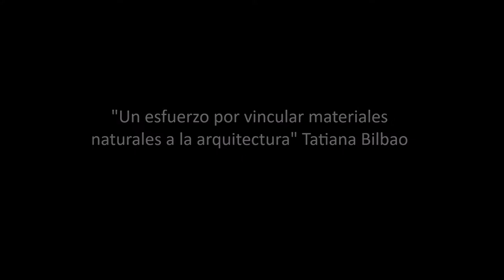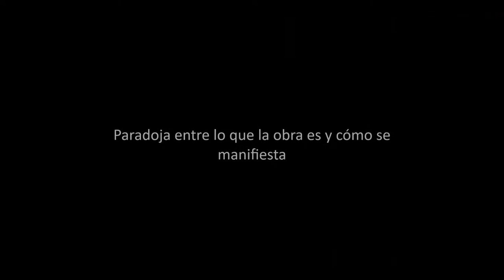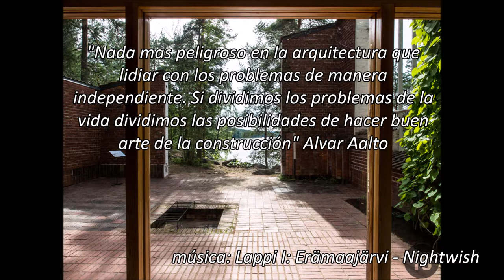TP Alvar Aalto - Casa Muuratsalo / Tatiana Bilbao - Los Terrenos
UB TYC TM 2019
Alumnos: Nicolas Castelli, Gianluca Sciacca